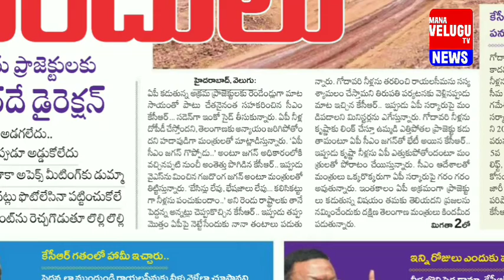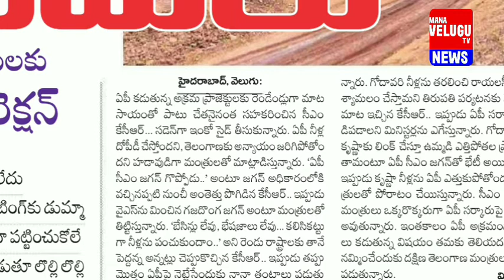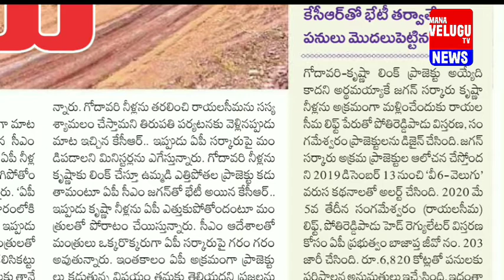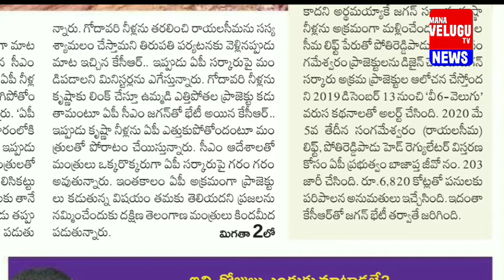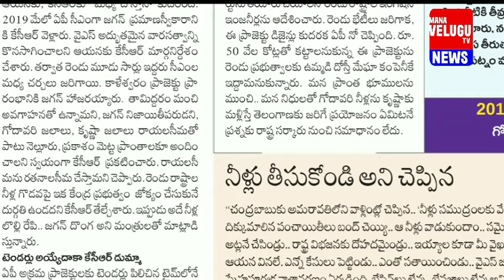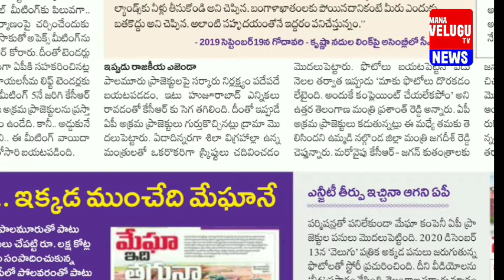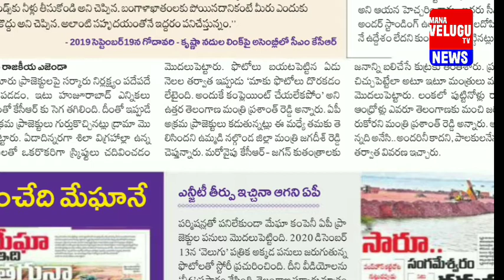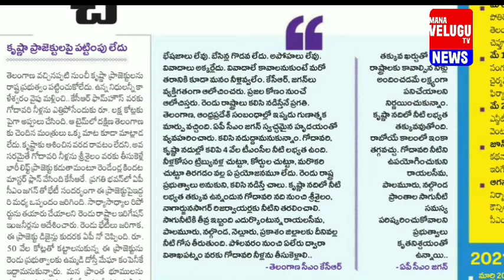MANA VELUGU TV || Velugu paper